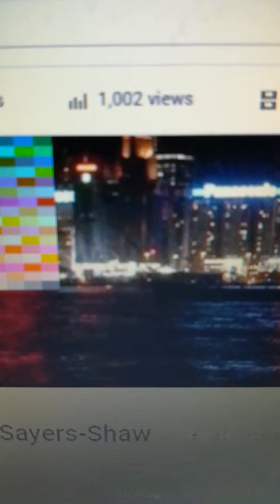1000 VIEWS OMG YES!!!!!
OH YES 1000 VIEWS YAYAYAYAYAYAYAYAYAYAYAYAYAY!!!

Anyway, Thanks for 1000 views! Also, can you get me to 10,000 views?